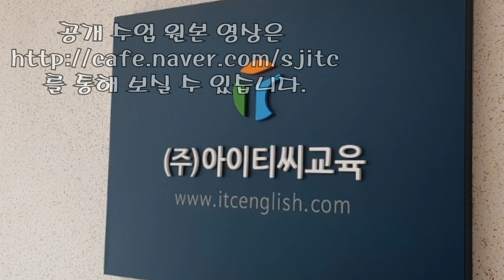입으로영어 ITC통역스쿨 [대세 브랜치] 1단계 초급 2차(세비야)